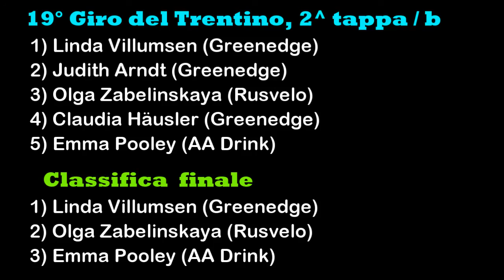19° Giro del Trentino - 2012, 2^ tappa/b, vince Linda Villumsen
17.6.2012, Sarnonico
1^ Linda Villumsen
2^ Judith Arndt
3^ Olga Zabelinskaya
4^ Claudia Häusler
5^ Emma Pooley

Classifica generale
1^ Linda Villumsen
2^ Olga Zabelinskaya
3^ Emma Pooley
4^ Noemi Cantele
5^ Rossella Ratto